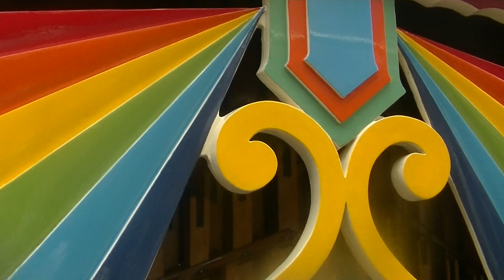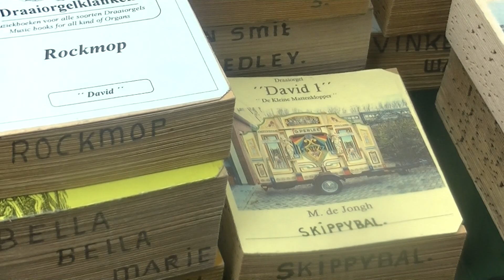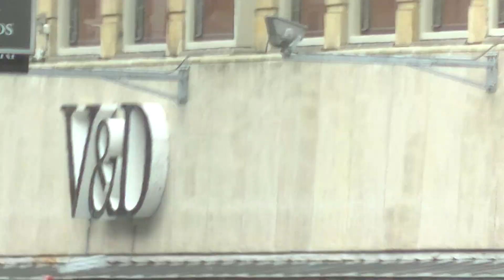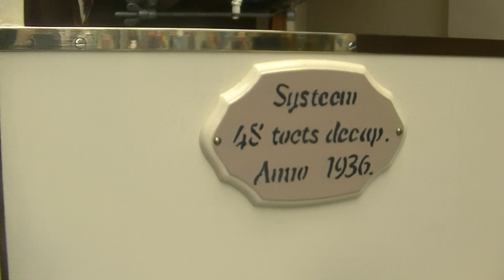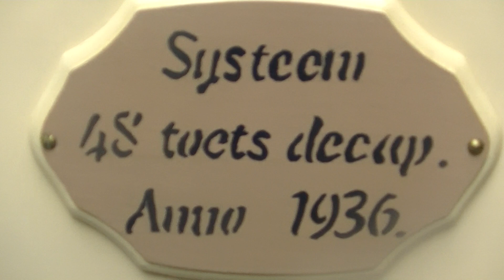Draaiorgel de David 1 in Haarlem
Haarlem draait door 2015